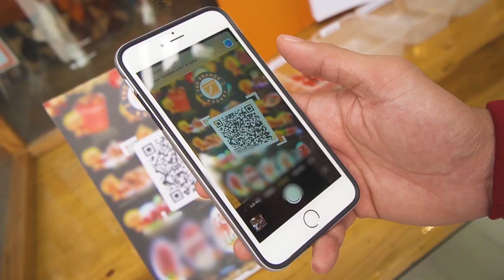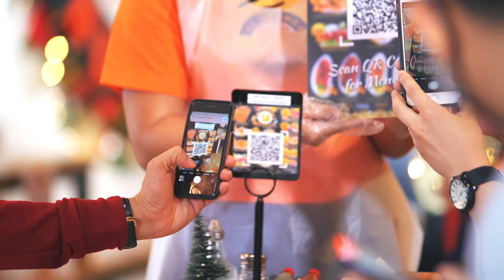The Orange Bucket - Pampanga's leading Asian-fusion food destination | Championing Local Pride!